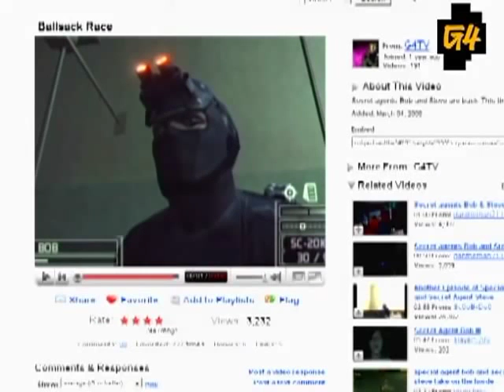009 Splinter Cell co op Theater